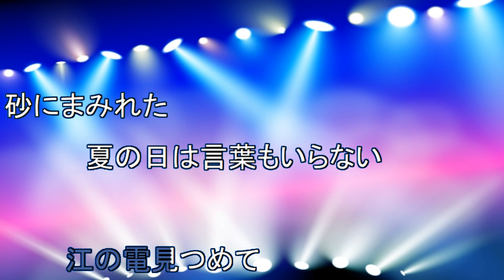鎌倉物語 / サザンオールスターズ [男性キー－３ 歌える音源] (歌詞あり 1985年 原由子 ガイドメロディーなし オフボーカル karaoke)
キー：C major　男性キー－３：A major。
ユニクロCMソング。

アルバム『KAMAKURA』収録曲。

1985年9月14日発売。

作詞：桑田　佳祐　作曲：桑田　佳祐